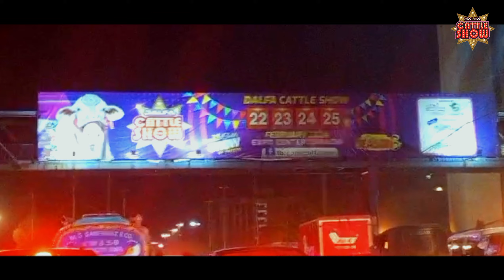Expo Center Cattle Show Season 3 | Meet with Mishkat khan, The Idiotz, Ar Mani | Abdullah Siddiqui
Expo Center
Cattle show
season 3
Entertainment
Trailer
Cattle Paradise
Dalfa

Hey, guyz the full vlog is very soon. The Cattle Show Dalfa 2024 Cattle Paradise. Trailer The vlog is very soon ❤.

Meet with:
@mishkatkhan @theidiotz @ARMaani7 , Sonu Bhai 😜

So Guyz, vlog is soon ❤ inshallah on 26th February and i have surprise 🎉. Just Wait And watch.

My Dream Comes True 🥰 Meet With Mishkat khan and The Idiotz 😁

Its a trailer